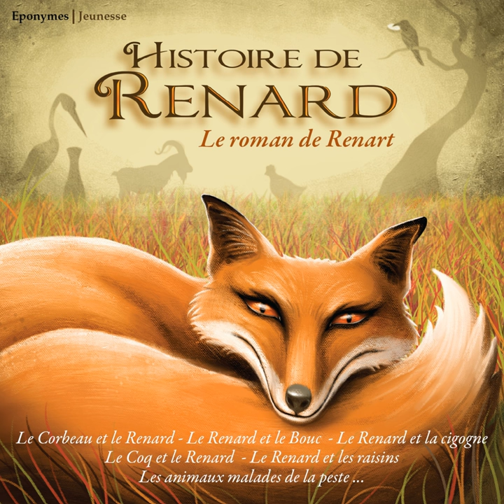Renard et Brun l'ours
Renard et Brun l'ours · Jean Deschamps

Histoire de renard

Composer: Jean de la Fontaine
Lyricist: Jean de la Fontaine